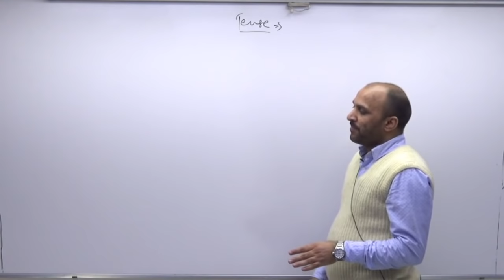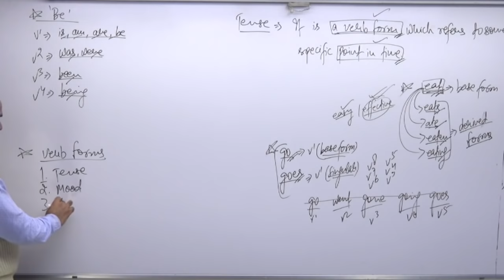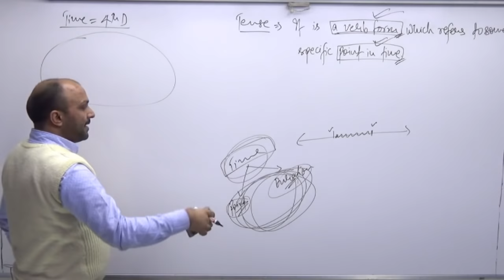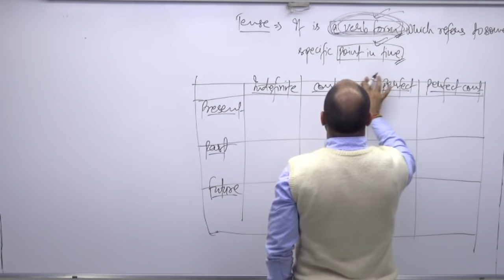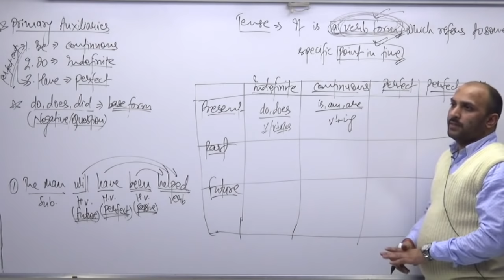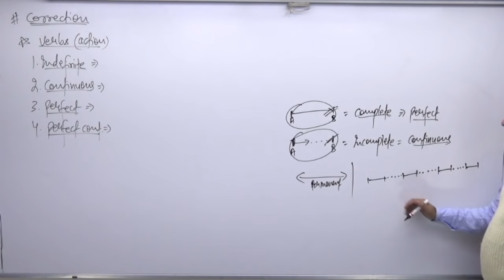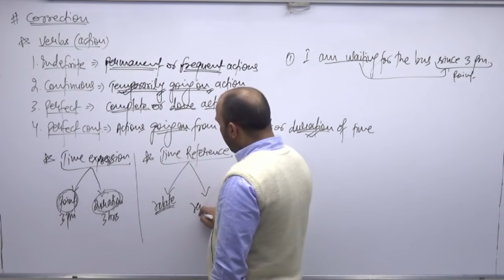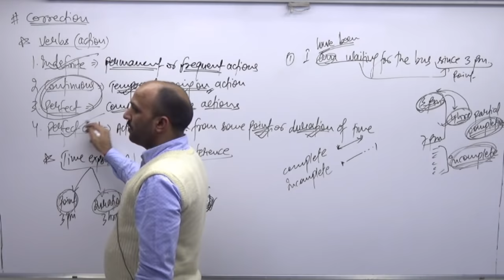The Tense Introduction || English for Competitions ||SSC CGL, CPO, Bank PO, Clerk, NDA, CDS